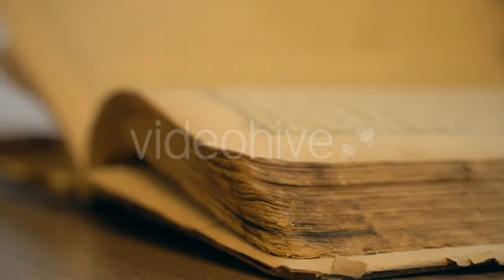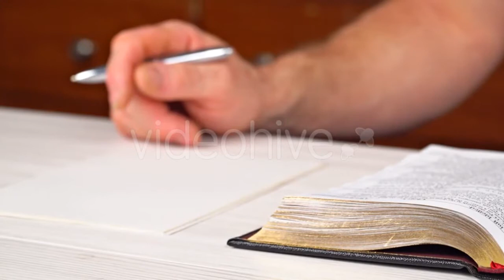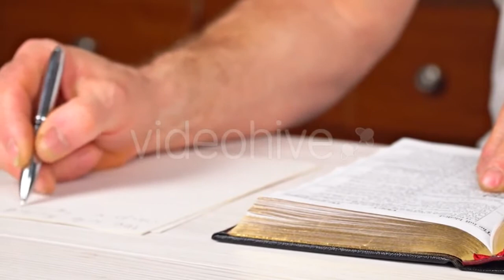Autumn Sunset - (nature) Stock Footage | Mega Pack +40 items